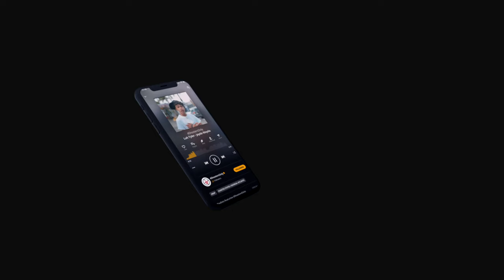Lezhae - Freak Bae | From The Block Performance 🎙